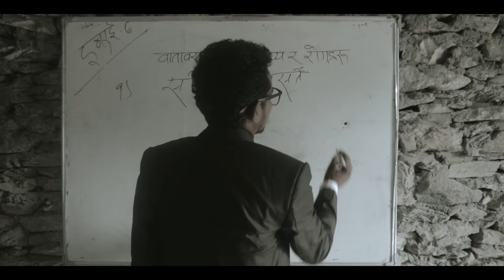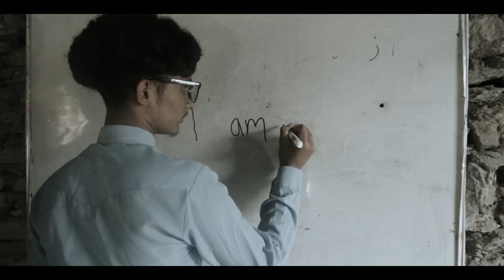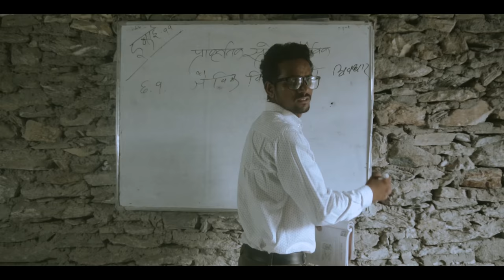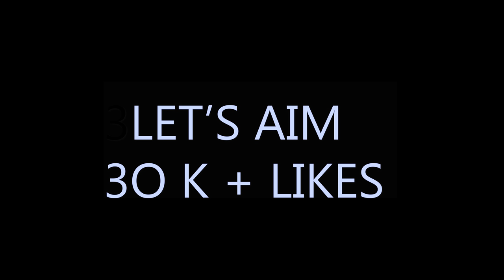POWER : The Untold Story | Time Freeze | SCI-FI SHORT FILM | GANESH GD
POWER : The Untold Story / SCI-FI SHORT FILM / GANESH GD

This short film is about a boy who get time freze super power .

And guys yo vdo maa use vayekoo effects yan tan sab hamley youtube bata use garekoo ho so mistake or naramroo dekena sakxa kunai kunai thau maa teskoo lai sry hehe kunai pro vfx artist hire garekoo xainau j garekoo xam affai garekoo xam , hope you will love our work . paile batai green screen , sci fi type ko vdo banuna lastai mon parxa so afu ley garna sakekoo try garekaa xam. kami kamjori dherai hunaa sakxa tei ni hope hjr lai mon parney xa , lagbak 1 month lagekooo xa yo video banuna , kosai lai lagna sakxa yesto ni 1 maina vaneraa , traa we know real strugle behind the camera so please guys give us full support so that next project hami ajhai bubble nikalna sakam hehe yeti ho baki vdo hit vayesee vanamlaa hai ta , hernus ani please afno fb insta maaa share garera please hamlai support garnus , it will inspire us to work more and more ...
aba yuta matraa aaash xa 1 m subscriber ko so , hehe lala bye hernus vdo , love you all...

WRITTEN AND DIRECTED BY - GANESH GD / SUVAN SHAHI THAKURI

EDIT BY : GANESH GD
CAMERA BY : Ubjan uk

CAST :  Ganesh GD , Sailesh hamal , khem , janma laxmi hamal , purnam magar ,karuna , gynraj , sushil , rajendra , santosh , kamal krb , milan kumar ,

Subtitle:kishor Dulal
 @Kishor Dulal